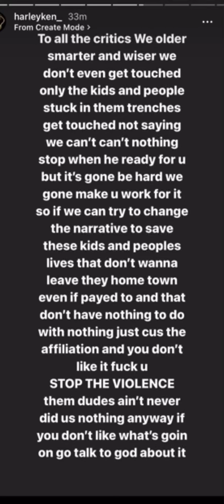Harley Ken With A Message About 4kt & Bleedaz Squashing The Beef Before He Died!!